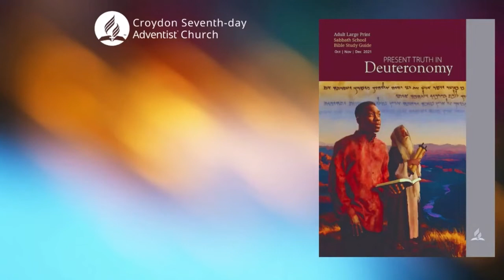The Resurrection of Moses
This is a live service streamed from Croydon Seventh-day Adventist Church, London, United Kingdom. We stream live every Sabbath (Saturday) from 10:00am (GMT).

Sabbath School Quarter 4 2021 Theme: Present Truth in Deuteronomy
Study Topic: The Resurrection of Moses
If you’ll like to learn more about this topic, get further details

Made a decision to give your life to Jesus? Get in touch so that we can guide you toward the next steps in your walk with Christ: